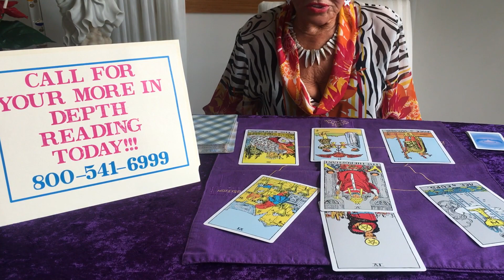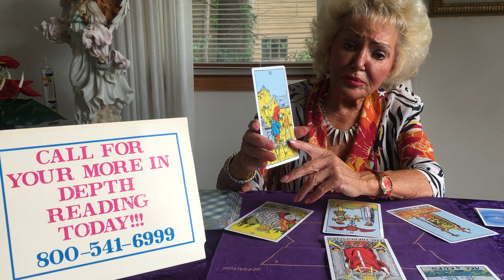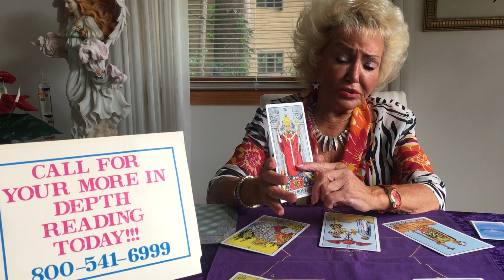Aries July Horoscope 2018